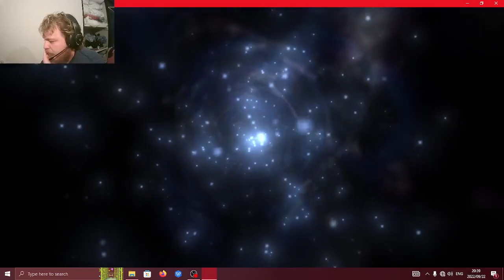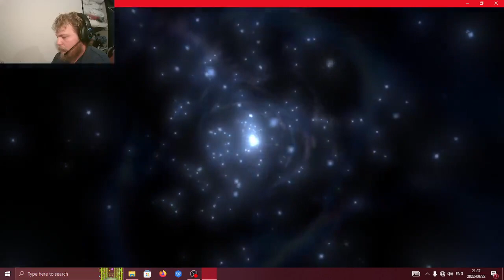Dungeon Siege 2 Episode 19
Hi people :) :) Hope you are all doing well ! Here is episode 19 from the Dungeon Siege 2 series. Hope you guys enjoy it as much as I did. Thank you for all your participation guys !